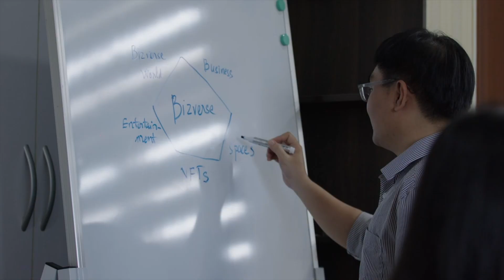Bizverse Launches Vietnam’s First Metaverse Platform on AWS | Amazon Web Services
Bizverse is Vietnam’s first metaverse platform, integrating multiple emerging technologies.
The business built the metaverse on the AWS Cloud for response time, security, and scalability.
With AWS, the platform can seamlessly scale to support an increasing number of users and 4 gigabit/sec in traffic during peak periods, while achieving low latency of 10 to 15 milliseconds.